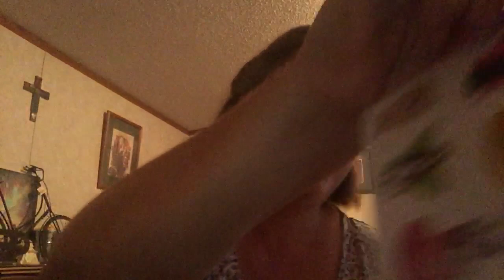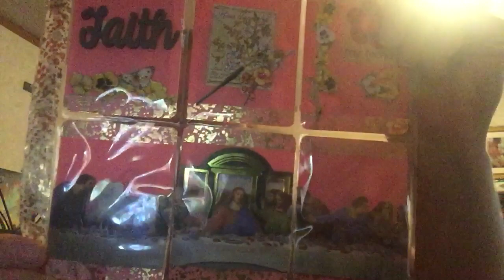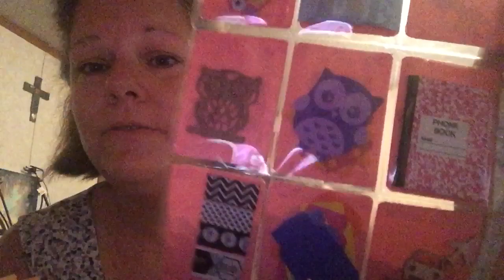Happy mail then this🤔🙏🏻😘💞